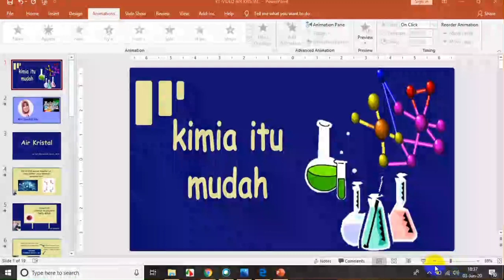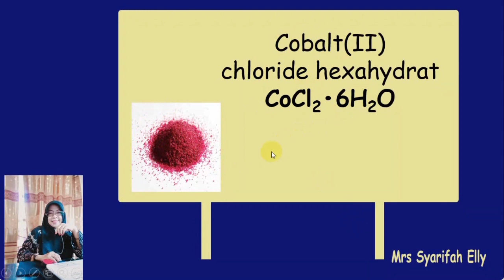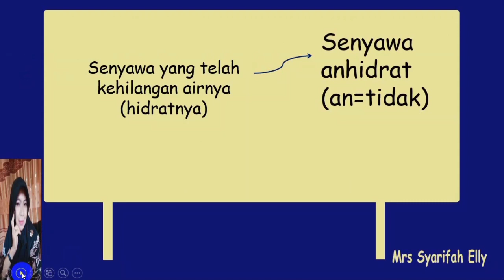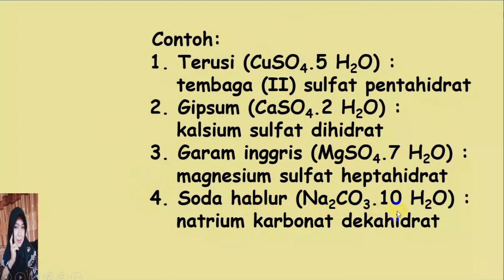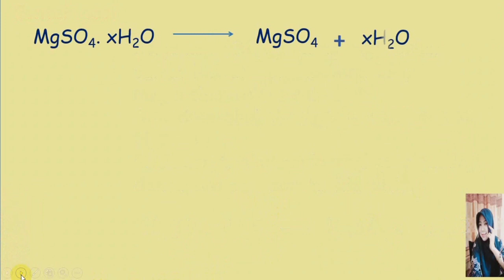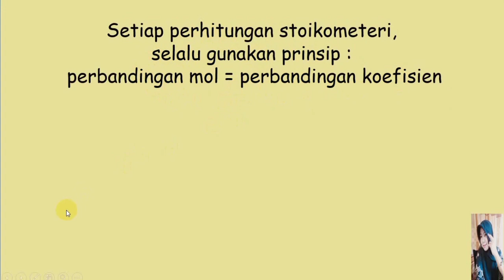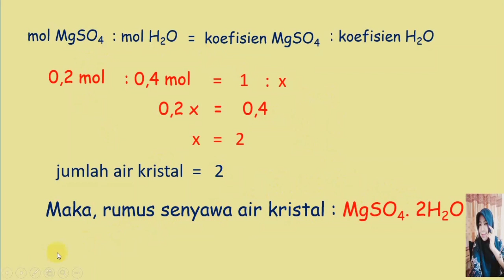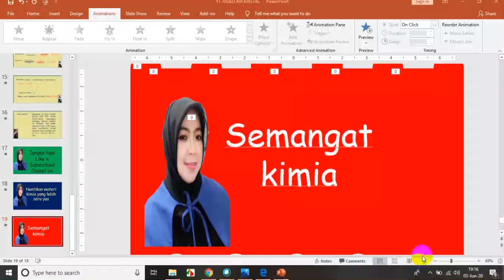AIR KRISTAL. Kimia itu mudah. Ayoo belajar kimia.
Video AIR KRISTAL ini menjelaskan cara menghitung jumlah air yang terikat pada molekul suatu senyawa hidrat.
Belajar kimia itu mudah, asal kita tahu clue nya. Yang pertama wajib dipahami adalah makna soal, yaitu apa yang diminta oleh soal.
terkadang seorang siswa yang pandai, tidak bisa mengerjakan soal karena tidak bisa memahami makna soal. intinya CLUE SOAL harus diketahui.

belajar kimia
kimia itu mudah
ayo belajar kimia
air kristal
perhitungan kimia
soal kimia
guru kimia
chemistry teacher
kimia online
kimia virtual
belajar di rumah
guru keren
guru era 4.0
guru favorit
guru gaul